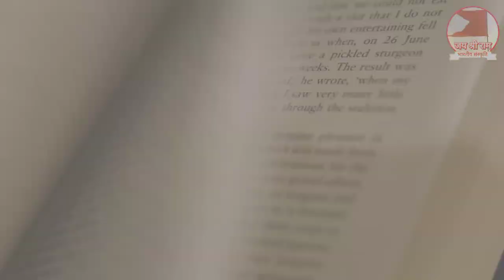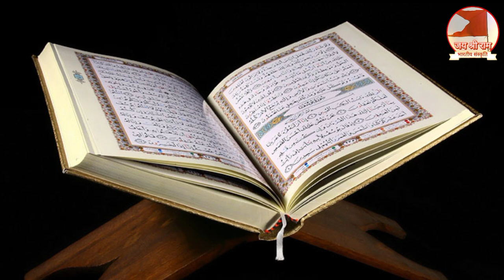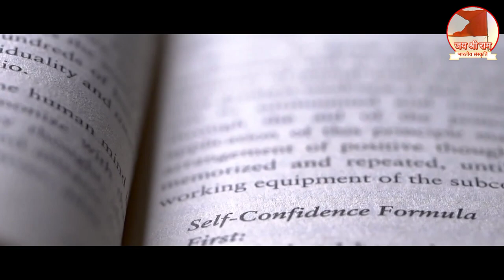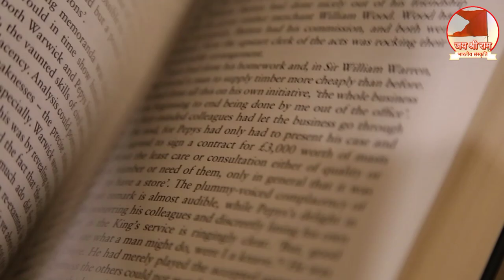नालंदा का प्रतिशोध | King Prithu Rae Defeated Bakhtiyar Khilji in, Battle of Kamrup, Raja Prithu Rae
Story of king "PRITHU DEVA RAE"
Battle Of Kamrup
voice : lal singh

नमस्कार मित्रों, हमारे चेनल भारतीय संस्कृति पर, आप सभी का स्वागत है

आज, हम आपके लिए शोर्य और वीरता की एक और ऐसी गाथा लेकर आएं हैं, जो हमारे भारतीय इतिहास की एक बोहोत ही स्वर्णिम एवं अविस्मरणीय घटना रही, परंतु जिसे हमारे भारतीय इतिहास के पन्नों पर , उचित स्थान नहीं दिया गया

यह गाथा है , नालंदा विश्वविद्यालय को जलाने वाले बख्तियार खिलजी को अपनी विशाल बुद्धि और अद्वितीय युद्ध निती के दुवारा धुल चटा कर, प्रतिशोध लेने वाले, खेन वंश के महान पराक्रमी एवं बुद्धिमान राजा पृथु की, जो भारत भर में जलपेशवरा नाम से प्रसिद्ध थे, आगे जानने के लिए विडियो को अंत तक जरूर देखें 🚩 नालंदा का प्रतिशोध । King_Prithu Rae Defeated Bakhtiyar_Khilji in, Battle_of_Kamrup